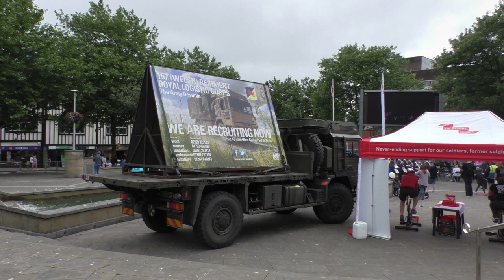Armed forces day at Swansea June 24th 2017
Several photos in the montage also